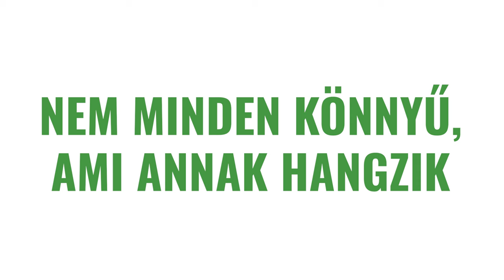Szilveszteri nyelvtanóra - 2. rész